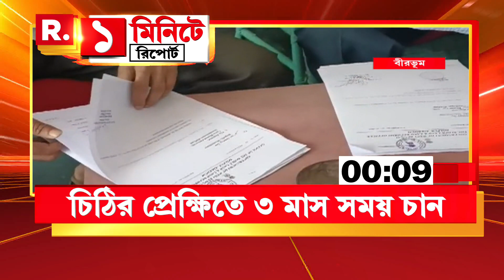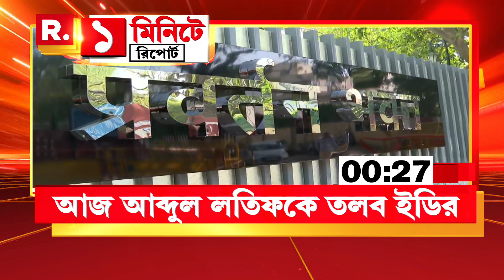West Bengal News | চৈত্রের শেষে পুড়ছে বাংলা। গরমে দিঘায় কমছে পর্যটকদের সংখ্যা।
West Bengal News | -অমর্ত্য সেনের বিতর্কিত জমিতে ১৪৫ ধারা। দখলমুক্ত করার নোটিস বিশ্বভারতীর।
-চৈত্রের শেষে পুড়ছে বাংলা। গরমে দিঘায় কমছে পর্যটকদের সংখ্যা। দুপুর হতেই বইছে লু
- গরু পাচারকাণ্ডে আজ আব্দুল লতিফকে তলব ইডির।

রিপাবলিক স্বাধীন।
রিপাবলিক নির্ভীক।
আপনিই রিপাবলিক।